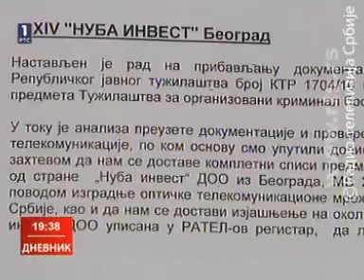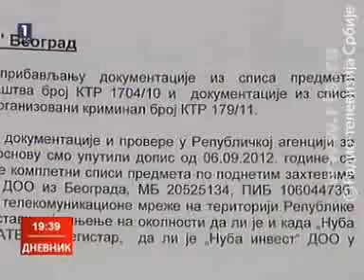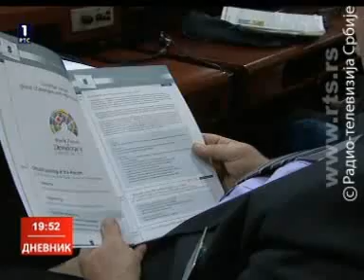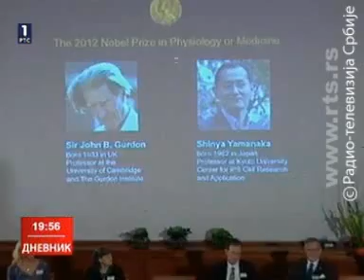Дневник РТС (8.10.2012.)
Премијер спреман да предводи тим Београда у дијалогу с Приштином.

Парламент укинуо имунитет Оливеру Дулићу. Тужилаштво за организовани криминал саопштава: "На реду саслушање!"

"Не извињавам се никоме за свој рад, рачуне полажем народу", поручује Александар Вучић.

Влада расписала тендер за смедеревску Железару!

Српској демократској странци већина општина у Републици Српској!

Уго Чавез председник Венецуеле до 2019-те!